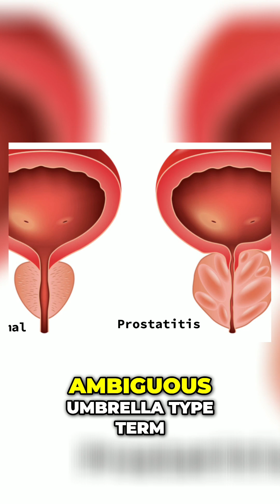High PSA Test? Prostate Cancer? Think Again!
Understanding your PSA test results? Dr. Charles Shabir, a leading Australian urologist, explains common causes of elevated PSA levels, including prostatitis. Learn about acute and bacterial prostatitis and why a high PSA doesn't always mean cancer.